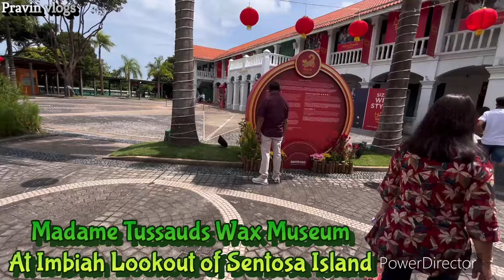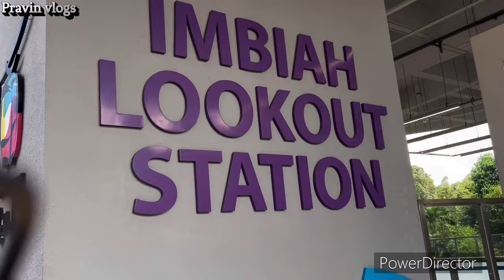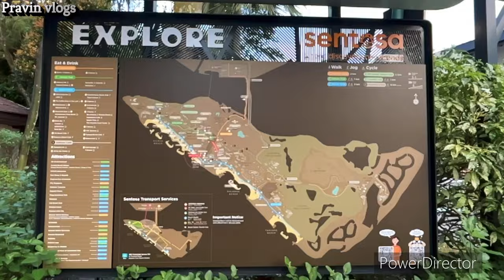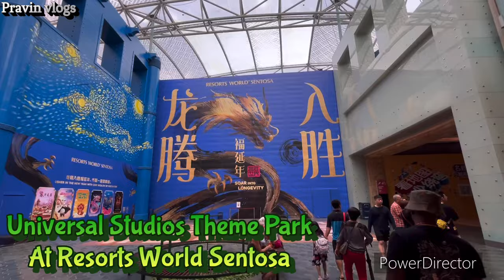Singapore sight seeing| Sentosa | Merlion Park | Madame Tussauds Wax Museum | Universal Studios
Singapore-Malaysia Trip

We were on a trip to Malaysia and Singapore. In the first part of my vlog we had showcased places of interest in Kuala Lumpur. Now in this vlog we are highlighting places of interest in Singapore.  This is one of the most modern cities in the world. Singapore is a zero debt country. It has highest GDP.

Singapore is a sunny, tropical island in Southeast Asia, off the southern tip of the Malay Peninsula. It is about 275 square miles, smaller than the State of Rhode Island, and inhabited by over five million people, of which the resident population comprises four major communities; Chinese, Malay, Indian and Eurasian. Since its independence in 9 August 1965, the country has adopted a parliamentary democracy system. Currently, the government and the cabinet are led by Prime Minister Lee Hsien Loong while President Tharman Shanmugaratnam is the Head of State.Ideally positioned in South-east Asia, where the rest of the region is just a hop, skip and jump away, Singapore is a thriving metropolis offering a world-class infrastructure, a fully integrated island-wide transport network, dynamic business environment, vibrant living spaces and a rich culture largely influenced by the four major communities in Singapore with each offering different perspectives of life in Singapore in terms of culture, religion, food, language and history.One of the reasons that Singapore proves to be attractive as a home is the ease of living, particularly in terms of residence, transportation and governance system. Over the years, Singapore has made significant strides in many areas and has attracted an encouraging number of international accolades which recognize the city as vibrant and world-class. So whether it's the arts and cultural exchanges, the creation of cutting-edge innovation to enrich the lives of the communities at home or abroad, or the coming together of world-class minds to spark new business opportunities locally and internationally, Singapore is simply, the place where worlds meet.
Singapore in briefDestination Singapore, a Nations Online country profile of the multiethnic city-state in Maritime Southeast Asia.

The small archipelago is situated about 140 km (87 mi) north of the equator and just south of the tip of the Malay Peninsula, separated by the Straits of Johor. Singapore lies on one of the world's busiest shipping lanes along the Strait of Malacca and the South China Sea. The Strait of Singapore separates the country's islands from the Indonesian Riau Archipelago in the south. The former British colonial trading post gained independence in 1965.

Singapore, officially the Republic of Singapore, is known as the Lion City (Singapura) and consists of the main island and about 64 smaller offshore islands, including Sentosa (the largest of the offshore islands), Pulau Ubin, St John's Island and the Sisters' Islands. Two bridges connect Singapore to Malaysia and Continental Asia. The Johor–Singapore Causeway links Singapore to the Malaysian city of Johor Baru on Peninsular Malaysia.

Singapore shares maritime borders with Malaysia and Indonesia.

The city-state occupies an area of 718 km², compared, it is the smallest state in Southeast Asia, approximately one-fourth of Luxembourg or somewhat larger than 3.5 times the size of the District of Columbia, Washington, DC.

Singapore has a population of about 5.7 million people (in 2020) and a resident population of 4 million (in 2020). Spoken languages are English (the language of administration and education), Singlish (the Singaporean creole), Malay, Chinese (Mandarin), and Tamil.

What is Singapore famous for?
Singapore is famous for being a global financial center, being among the most densely populated places in the world, having a world-class city airport with a waterfall, and a Botanic Garden that is a World Heritage Site.
Singapore is known as a tourist destination and for its hot and humid climate, being very clean, and growing in area due to reclaimed land.
The city-state is a shopper's paradise, besides the usual luxury brands sold in luxurious malls with luxury air conditioning, you can buy almost everything except chewing gum. Singapore is also known as "Instant Asia" because it offers visitors a quick glimpse of the Asian cultures that immigrants have brought from all parts of the continent.

Let's Travel | Pravin vlogs